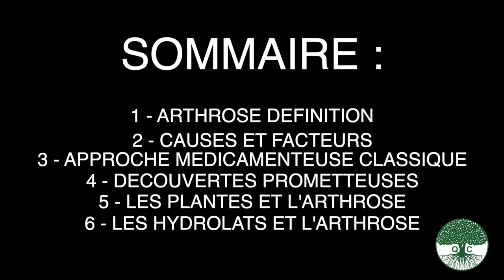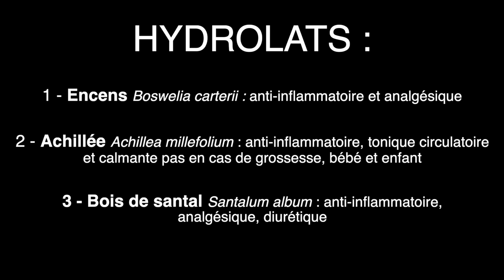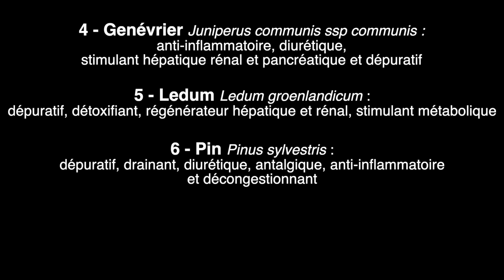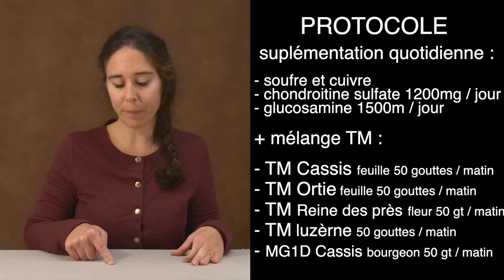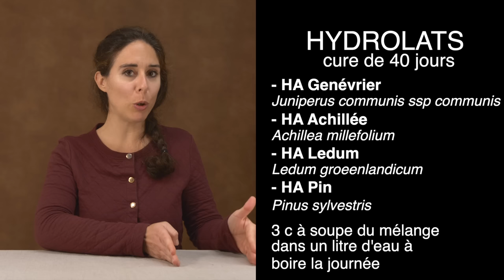L'arthrose, soulager la douleur par les plantes, remèdes d'herboriste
Anciennement phytothérapeute et herboriste à l'herboristerie Le Pouvoir des Plantes à Rochefort.
Quitterie Coustols formatrice herboriste.
Vidéos recettes phyto & jardin botanique

Bonjour,

Voici ma vidéo sur l’arthrose et son approche thérapeutique en herboristerie.

J’ai oublié quelque chose de très important dans cette vidéo et très efficace a rajouter à la tisane et/ou protocole et/ou cure HA :
la poudre d’ortie  et/ou de prêle
recette
1/7 de poudre de prêle
6/7 de poudre d’ortie
mélanger et prendre 1 belle cuillère à café par jour
    ou
poudre d’ortie 1 c à café / jour
poudre de prele seulement 3x semaine / 1 petite cuillère a café

voici la liste des plantes dans la vidéo:

1/ Prele Equisetum arvense
2/ Ortie Urtica dioica
3/ Luzerne Medicago sativa
4/ Cassis Ribes nigrum
5/ Reine des près Filipendula ulmaria
6/ Frêne Fraxinus excelsior
7/ Gingembre Zingiber officinale
8/ Curcuma Curcuma longa
9/ Harpagophytum Harpagophytum procumbens

voici la liste des hydrolats dans la vidéo :

1/ Encens Boswelia carterri
2/ Achillée millefeuille Achillea millefolium
3/ Bois de santal Santalum album
4/ Genevrier Juniperus communis ssp communis
5/ Ledum Ledum groenlandicum
6/ Pin Pinus sylvestris
7/ Romarin verbenone Rosmarinus off verbenoniferum

n’hésitez pas a me laisser des commentaires !

Rendez-vous sur notre page Faceboook !!
A bientôt !